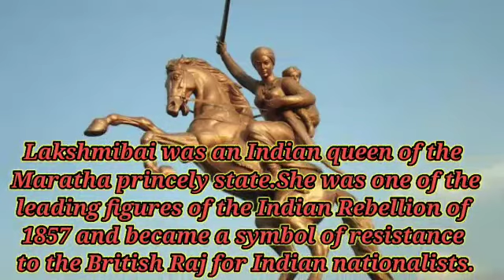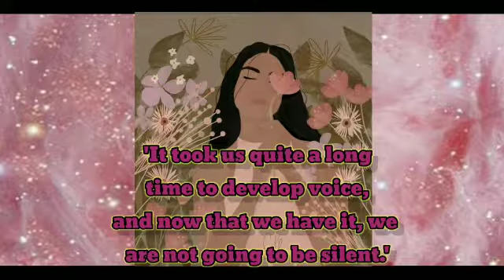Women Empowerment and Gender Equality | Part 1 | An Initiative by BDM International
Gender equality is not only a fundamental human right, but a necessary foundation for a peaceful, prosperous and sustainable world.

This video is a short presentation made by the Students of B. D. M. International on Women Empowerment and Gender Equality.